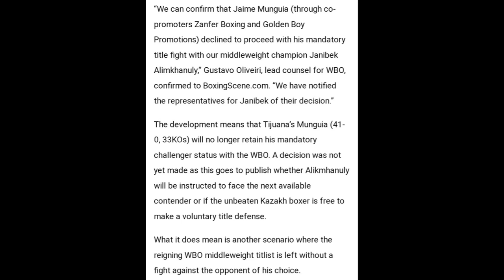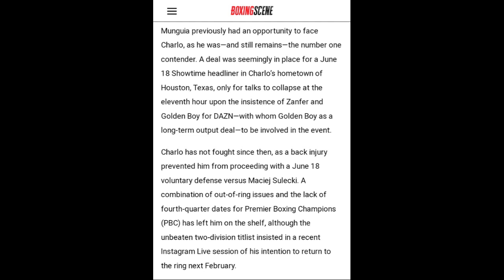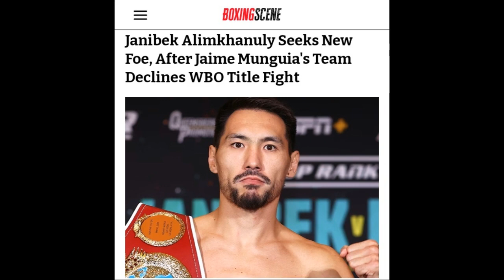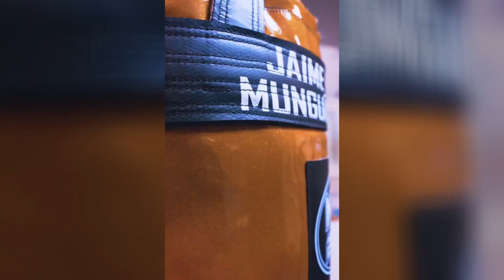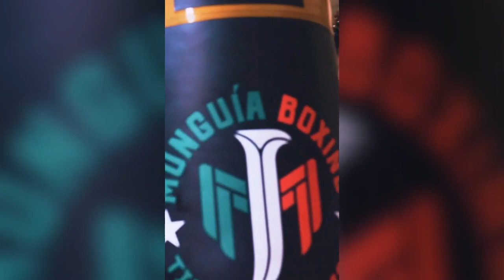Jaime Munguia DUCKING SMOKE AGAIN SMH!!! FANS DON'T KEEP THE SAME ENERGY FOR THIS DUCK!!! WHY?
EDDIE HEARN BLASTS Jaime Munguia DUCKING SMOKE WITH JANIBEK AGAIN SMH!!! SAYS HIS RESUME IS AWFUL LOL!! FANS DON'T KEEP THE SAME ENERGY FOR THIS DUCK!!! WHY?